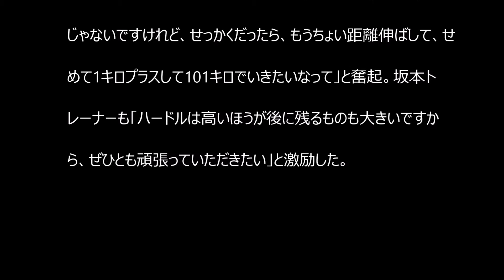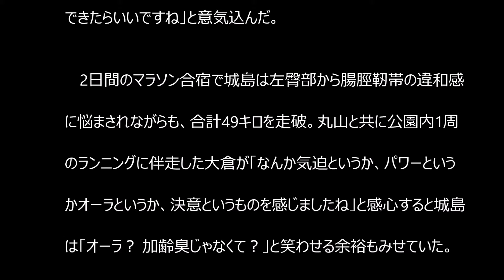TOKIO城島、24時間マラソン“ジャニーズ最長”101キロに挑戦！！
TOKIO・城島茂（43）がランナーを務める、日本テレビ系『24時間テレビ』（8月30日・31日）チャリティーマラソンの走行距離が101キロに決まった。

城島茂 父親
城島茂 マラソン
城島茂 かつら
城島茂 ギター
城島茂 結婚
城島茂 ギターソロ
城島茂 父
城島茂 年齢
城島茂 ギタリスト
城島茂 wiki
城島茂 朝ドラ
城島茂 明雄さん
城島茂 イケメン
城島茂 いい話
城島茂 wiki
城島茂 歌
城島茂 エピソード
城島茂 esp
城島茂 おっさん
城島茂 生い立ち
城島茂 かつら
城島茂 彼女
城島茂 機材
城島茂 木村拓哉
城島茂 クレーン
城島茂 口癖
城島茂 結婚
城島茂 血液型
城島茂 コピペ
城島茂 高校
城島茂 作詞
城島茂 三瓶
城島茂 身長
城島茂 資格
城島茂 スケジュール
城島茂 スレ
城島茂 性格
城島茂 関ジャニ∞
城島茂 ソロ
城島茂 ソロ 英語
城島茂 タモリ
城島茂 体調
城島茂 父親
城島茂 父
城島茂 妻
城島茂 釣り
城島茂 テレビとか関係あらへん
城島茂 天使のお仕事
城島茂 歳
城島茂 床板
城島茂 中居
城島茂 涙
城島茂 人気
城島茂 ニコニコ
城島茂 ヌタウナギ
城島茂 年齢
城島茂 ネックレス
城島茂 農業
城島茂 農業従事者
野村義男 城島茂
城島茂 母
城島茂 阪大
城島茂 評判
城島茂 被災
城島茂 震え
城島茂 フライデー
城島茂 変顔
城島茂 平家派
城島茂 本
城島茂 ほっしゃん
城島茂 マラソン
城島茂 マラソン 距離
城島茂 水川あさみ
城島茂 耳鳴り
城島茂 昔
城島茂 むかつく
城島茂 胸毛
城島茂 免許
城島茂 名言
城島茂 ものまね
城島茂 諸星
城島茂 やってもうた
城島茂 大和郡山
城島茂 夢小説
城島茂 ユンボ
城島茂 代々木公園
城島茂 四十肩
城島茂 ラジオ
城島茂 ランナー
城島茂 リーゼント
城島茂 リーダー
城島茂 レギュラー
城島茂 練習
城島茂 老犬
城島茂 ロン毛
城島茂 ロバートキャンベル
城島茂 若い頃
城島茂 ワロタ
城島茂 ワイドショー
城島茂 性格 悪い